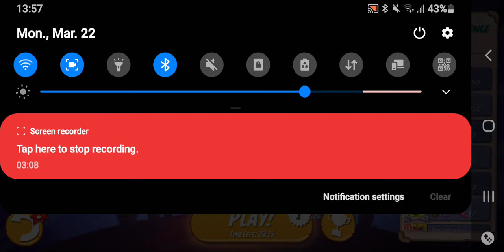Getting my weekly arena losses In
I do this every week, work my way down to about 6900 to stay in the 6900 to 7600 range. I find that range works best for my flock power, you may need to find the range works best for you. In this range the bots score 36 to 40m, regardless of the levels or maps. I then do my daily arena streak for the rewards, and stop there. About 100 points a day. By watching the videos for tickets and playing every 3 hours or so your tickets about break even from week to week. Hope this helps.